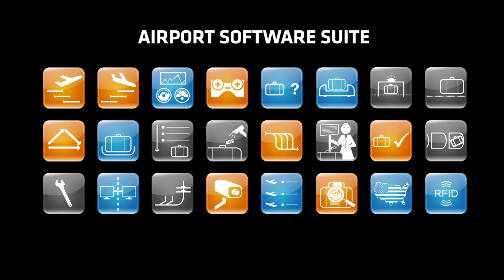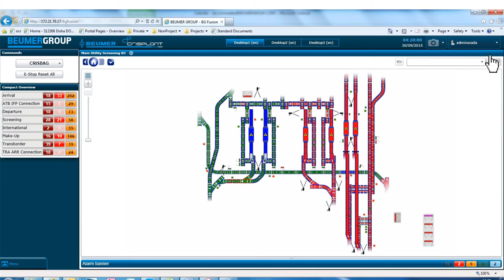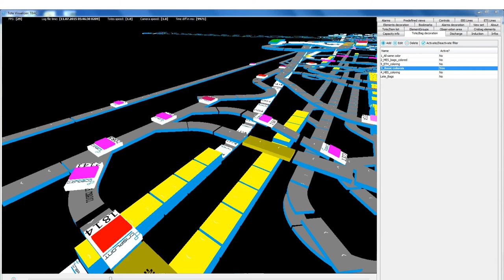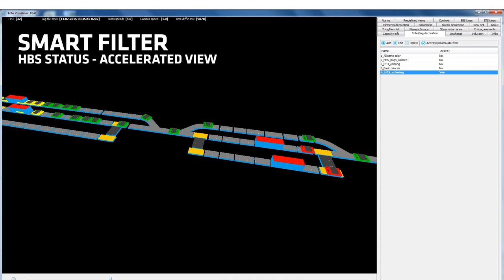Visualisation of Baggage Handling Systems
beumergroup.com ► Faster and more informed decisions are crucial for ensuring shorter connection times and driving optimal performance from a Baggage Handling System (BHS). Visualisation technologies such as video walls, SCADA, tablet solutions and flow visualisation provide operators with fast and easy access to real-time data from every section of the BHS.

Flow Visualisation takes the BHS user interface to a new level. By offering real-time 3D SCADA, including baggage flows, BEUMER Group’s Flow Visualisation tool allows operators to navigate and inspect the BHS from a traditional control room or remotely from a tablet.